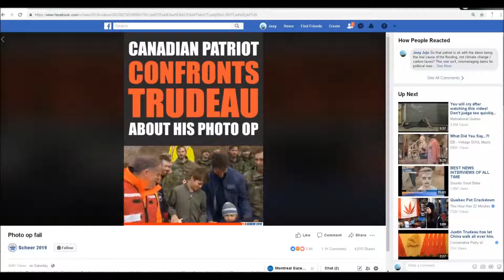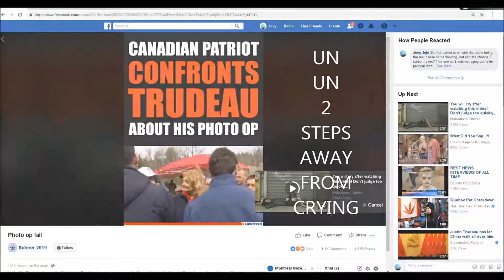Everybody Laugh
Demand answers. Demand justice.
Unite